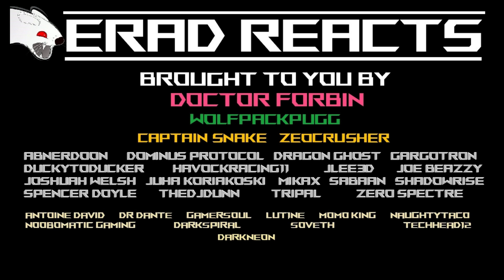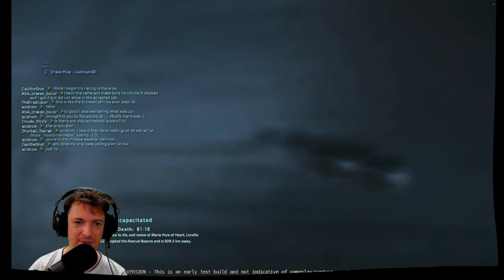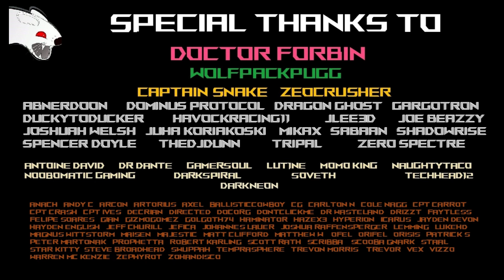I got KIDNAPPED in Star Citizen ! I had no idea we could do this...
I got kidnapped in Star Citizen! I could not believe it! Here is how it happened!